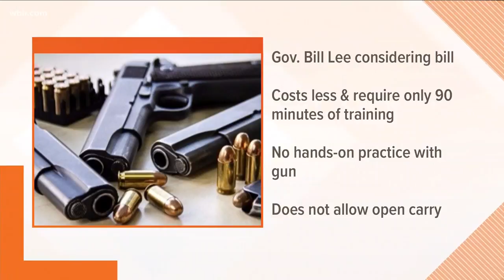Drama as Tennessee wraps up legislative session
Many Democrats in the House briefly walked out of the chamber in protest. It came after lawmakers passed legislation for a gun permit that doesn't require hands-on training.